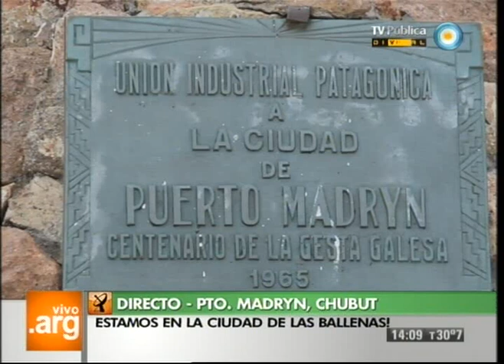Vivo en Argentina - Chubut - Puerto Madryn - Presentación - 05-11-12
Volvemos a pisar suelo chubutense para conocer las maravillas de la ciudad sureña de Puerto Madryn. Recorremos la historia de estas costas, observamos la composición de la población y conocemos las actividades turísticas que hoy forman una importante parte de los ingresos de la provincia de Chubut.